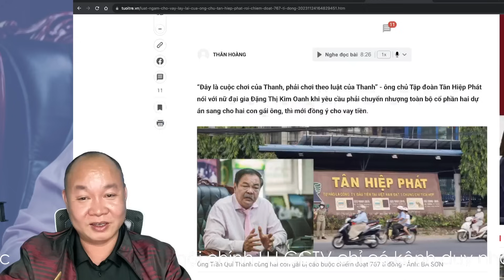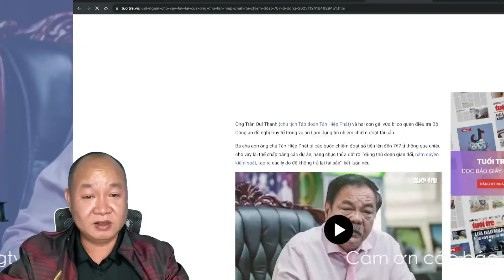🔴 Cập nhật NÓNG: Thứ luật ngầm đáng sợ và giải pháp khó khăn?